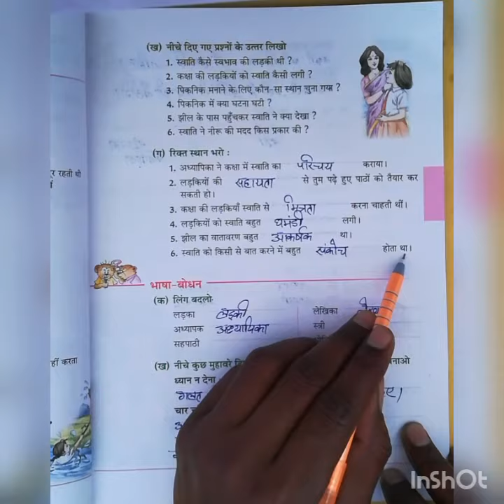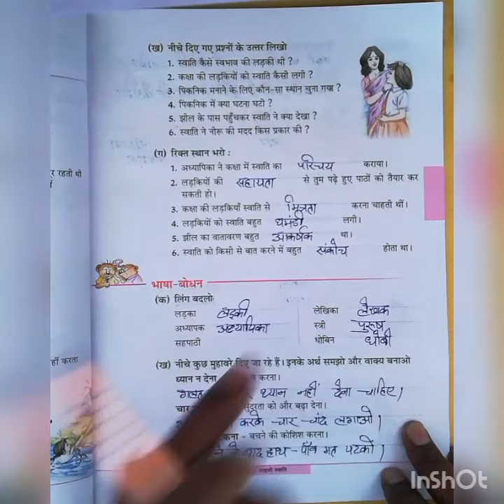Class-3rd Hindi, Lesson-3 (Part-10)